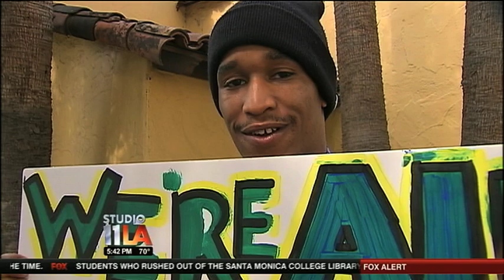TEAM WC - music video on Fox 11 News- "faith in TRUTH"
News story on a music/video tribute to kids from foster care. TEAM WC features a hip hop artist, Jamal, known as Nexus in the neighborhood. He was once in foster care and adopted through Wednesday's Child on Fox 11 News in Los Angeles. The video was done at and for the Wednesday's Child reunion at Knotts Berry Farm.